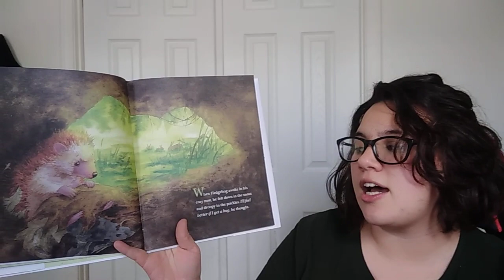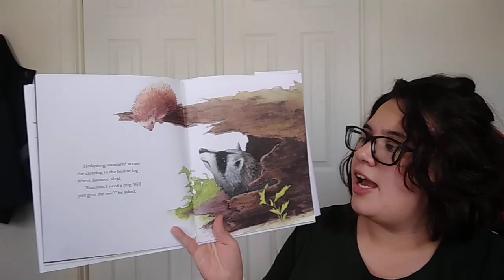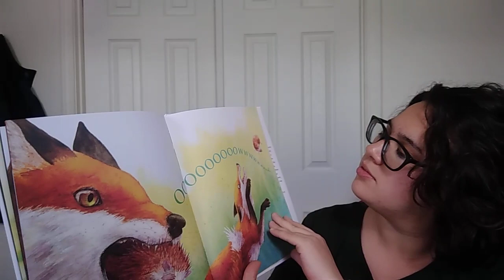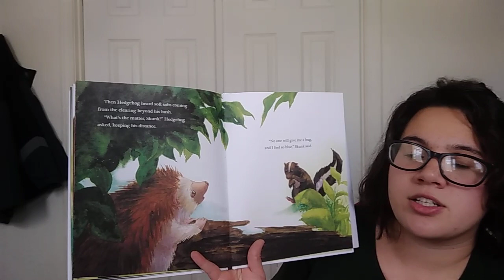Hedgehog Needs a Hug by Jen Betton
Read aloud and Meeting Sammy the Hedgehog